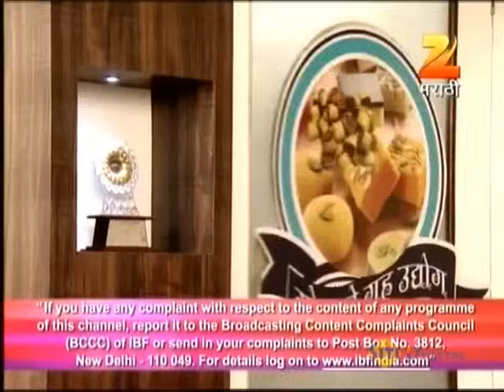Shree आणि Aaiaaji मध्ये वाद वाढणार | Honaar Soon Mee Hyaa Gharchi | Full Ep 172 | Zee Marathi